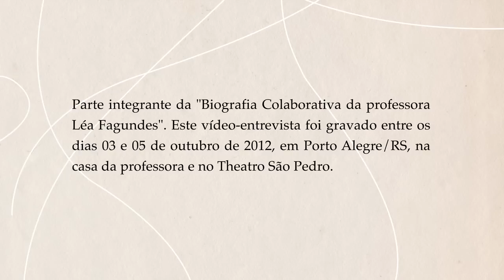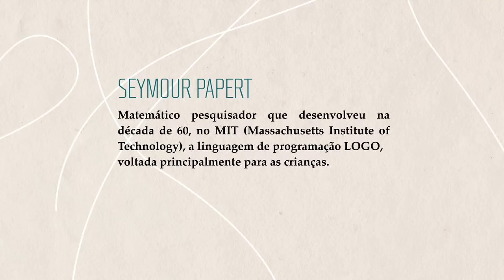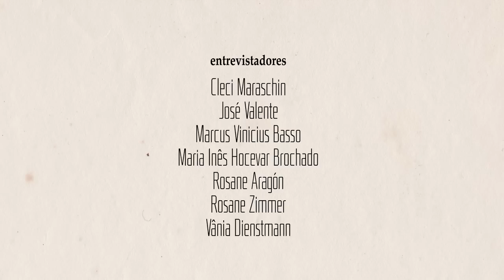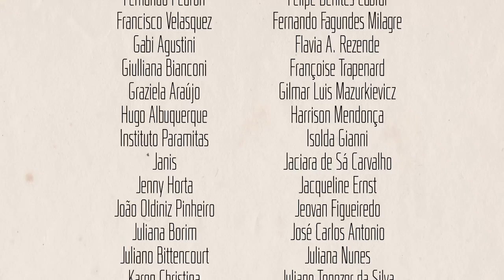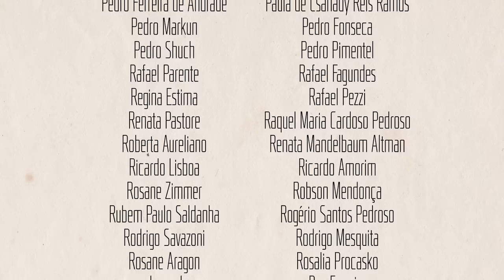Bloco 4: Educação a distância - Início e os desafios de ontem e hoje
A vídeo-entrevista com a professora Léa Fagundes é composta por quatro blocos, todos disponíveis na web sob licença "CreativeCommons". Podem ser reproduzidos, copiados e remixados por qualquer usuário.
Esta iniciativa faz parte do projeto "Biografia Colaborativa da Léa Fagundes, que pode ser melhor compreendido